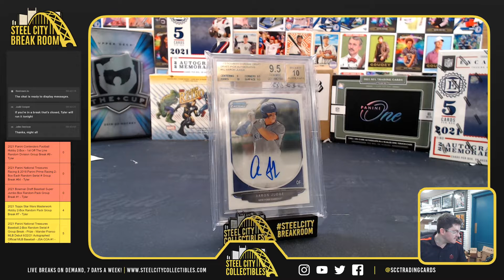2021 Gold Rush Deluxe Box - Brad W